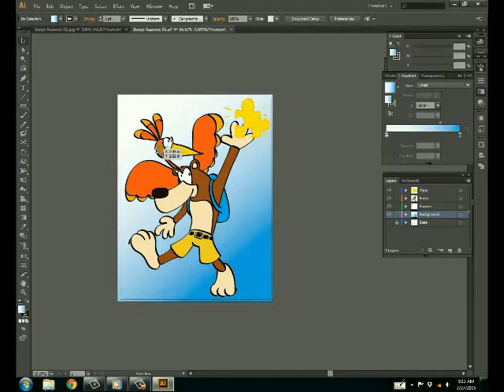Banjo Kazooie - Speed Art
Here is a speed art of one of my favorite childhood games: Banjo-Kazooie.  This is one of the first games I ever beat and it is a big part of my childhood. I hope you enjoy it! :D